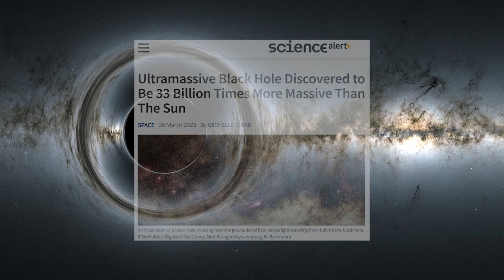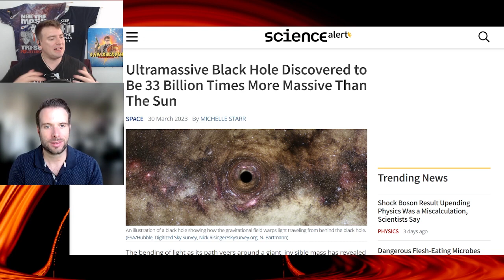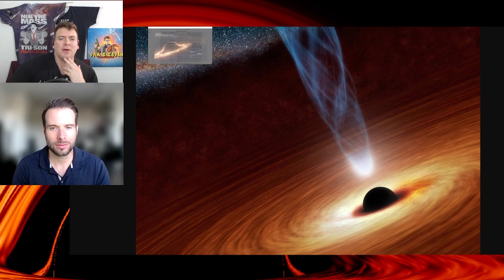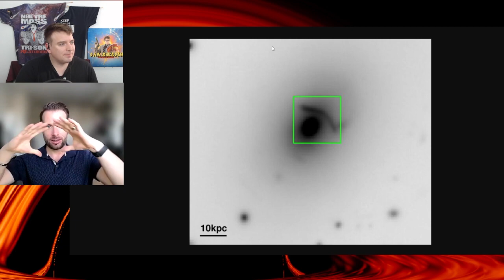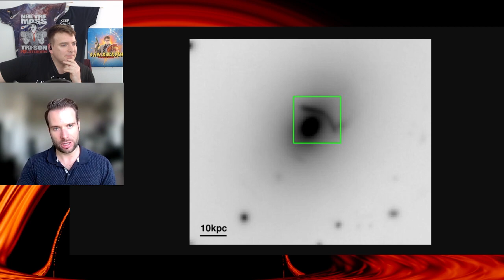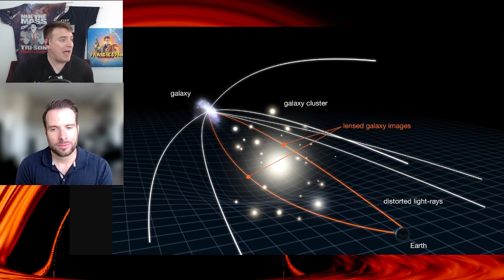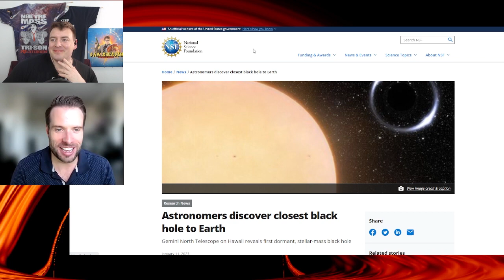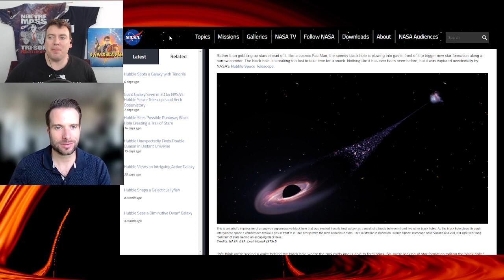Ultra Massive Black Holes! w Dr Dan Wilkins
Astronomers recently discovered an ultramassive black hole using a novel technique. Here's what you need to know!

Guest:
Name: Dr Dan Wilkins